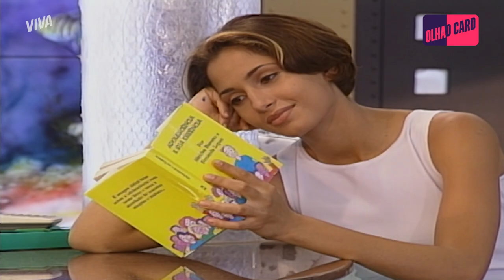FERNANDA PRESSIONA HÉRICLES E QUESTIONA RELAÇÃO DELE COM ALEX | MALHAÇÃO 1996 | MELHOR DO DIA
Depois da conversa com Alex, Héricles está muito reflexivo. E é claro que Fernanda percebe a mudança no rapaz e o pressiona para saber o que está acontecendo. Será que esse casal ainda tem futuro? Confira em MalhaçãoNoVIVA!